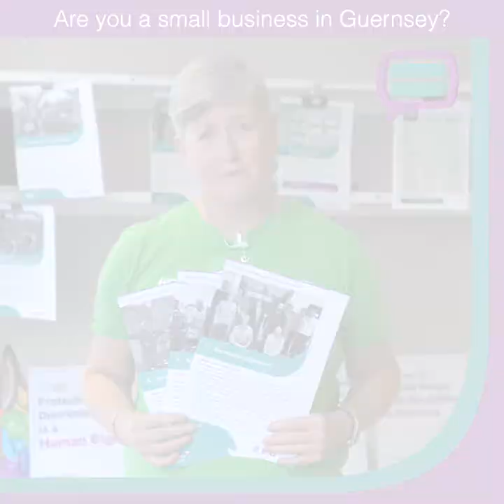Are you a small business in Guernsey? (short)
The GDA and Equality Guernsey have been proactively meeting with small businesses, business groups and influencers to better understand their concerns around the Discrimination Legislation and reassure where possible. Here’s a summary.

Please do get in contact to share your concerns.